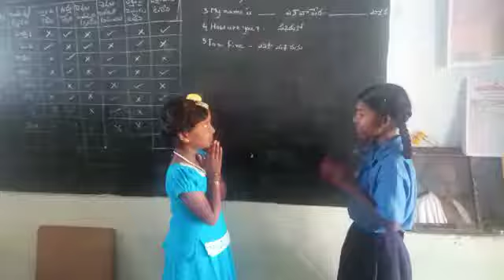MPPS Chennaiahgaripalli Somala Mandal chittoor dist AP Malayalam language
MPPS Chennaiahgaripalli Somala Mandal chittoor dist  AP  Malayalam language video uploaded